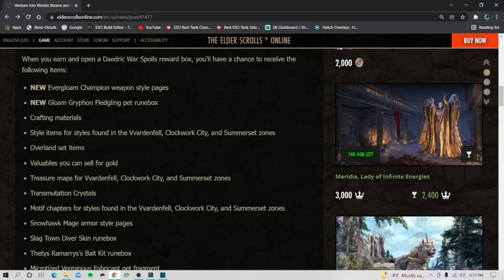ESO: Daedric War Event (Complete Guide) How to get Event Tickets?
Hello everyone, and welcome to the channel, Today we will be going over the Daedric war celebration event for eso in 2022. This year we have some new thing from the impresario. There is a new skin available called akatosh's skin. along with a couple of new pets, with the soulfire dragon illusion pet available after three parts. This eso event will be taken place in some of the older areas that have not been visited in a while. I made a beginner guide here, so that everyone was able to find out how they could join in the celebration. I go into detail on how to get event tickets. where are the event dailies located. How to get access to the event. and much more. The daedric war celebration starts on Thursday January 20, at 10 am EST. and will run through Tuesday February 1, 10 am EST.

If you would like to follow me over at Twitch